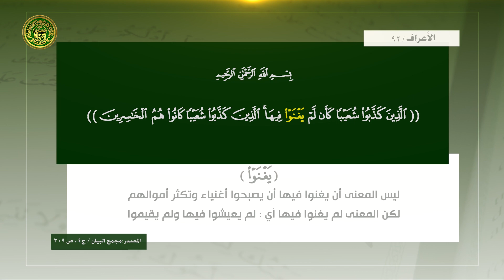ماذا تفهم من كلمة يَغۡنَوۡاْ ؟!